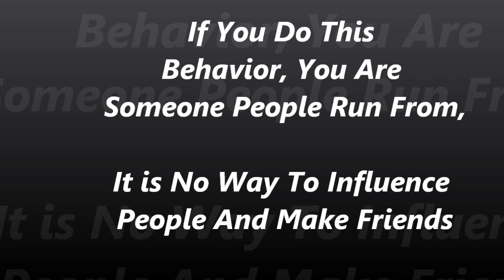Are You Someone People Run From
If you do this behavior, you are most likely someone people will run from.  If you are doing this it might be costing you a really great life full of friends and support from others.